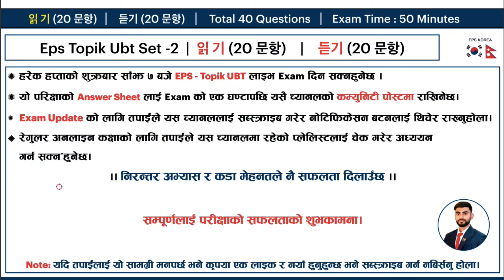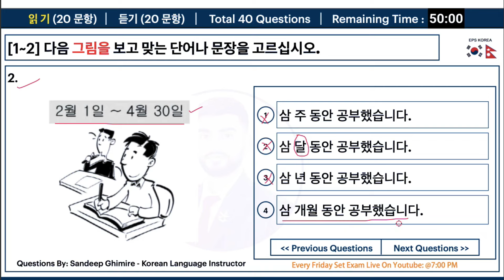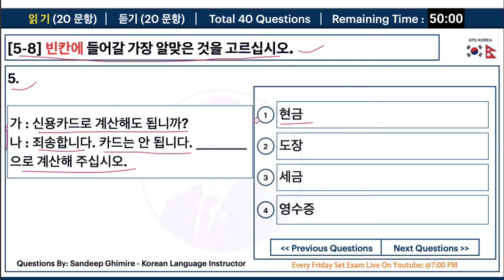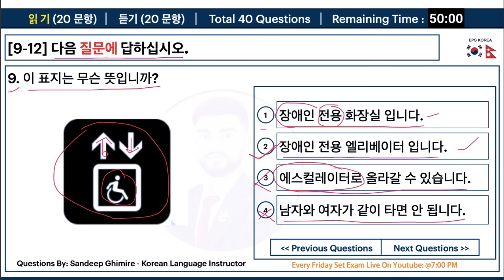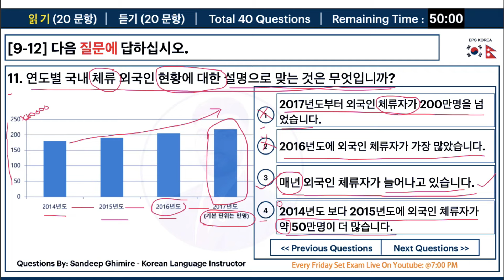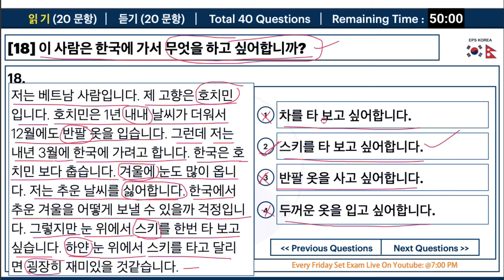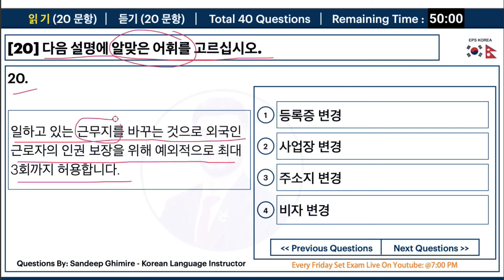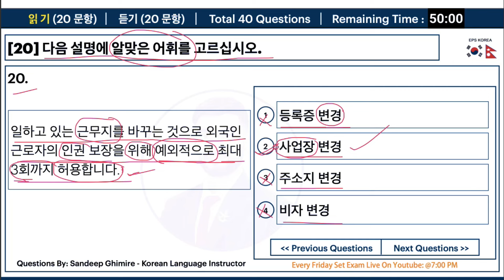Eps Topik Practice Set-3 Reading Questions 설명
सबैमा नमस्कार,
Eps - Topik UBT Questions Full Set !!

कोरियन भाषा प्रशिक्षार्थीहरुलाई सहज होस भन्ने उद्देश्यले यो सामग्री राखिएको हो । यहाँहरुको सिकाईमा सहज हुन्छ भन्ने आशा राखेको छु । साथै कुनै सल्लाह, सुझाव, जिज्ञाशा र प्रश्नहरु छन् भने तल कमेन्ट बक्समा लेख्नुहोला ।

सम्पर्क नं : 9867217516, 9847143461 (Butwal, Rupandehi)